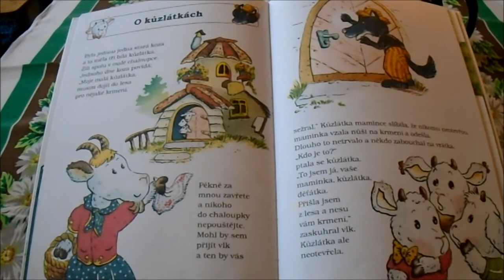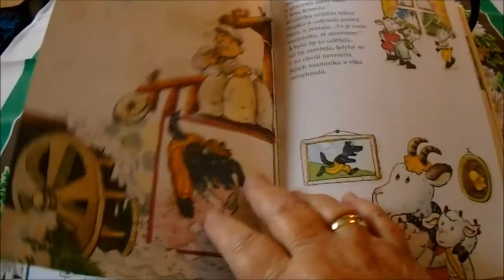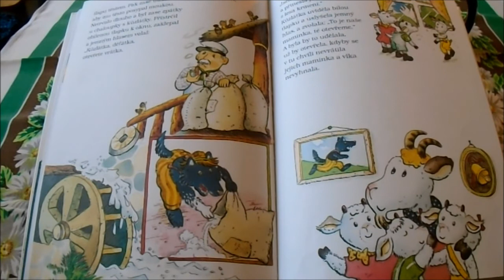Pohádka O kůzlátkách